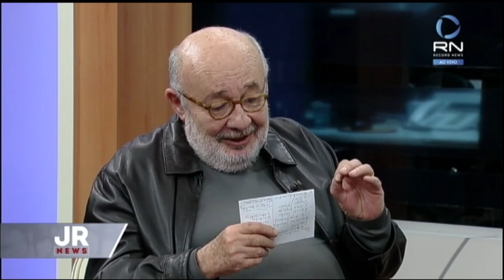Kotscho analisa arquivamento da denúncia contra Temer: “O centrão foi o grande vencedor”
A votação da Câmara dos Deputados salvou o presidente Michel Temer de ser investigado pelo Supremo Tribunal Federal e, de acordo com especialistas, o apoio do centrão foi essencial para a vitória. Mas, afinal, quem são os políticos que fazem parte do 'centrão'. Para debater o assunto, Heródoto recebeu o comentarista Ricardo Kotscho. Acompanhe.